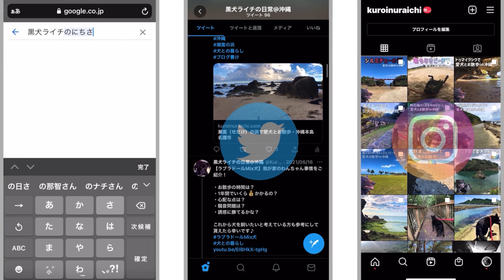【沖縄】後悔しない北部のスポット！コバルトブルーの海・息を呑むような絶景 in 恩納村